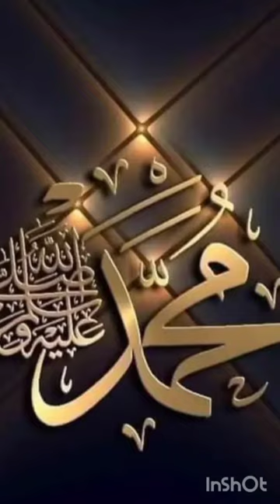Hussain da jhalla, Hussain da palla kalaam#fact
beautiful kalaam about janab e Hazrat Imaam Hussain Razi ALLAH Tala anho